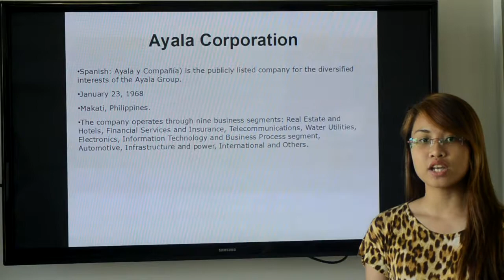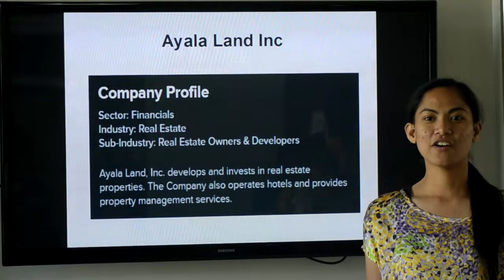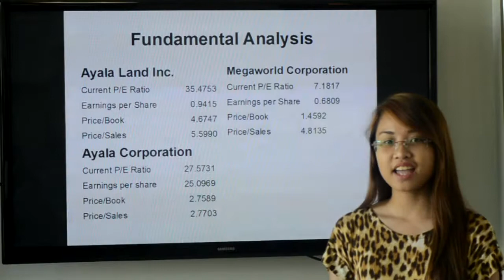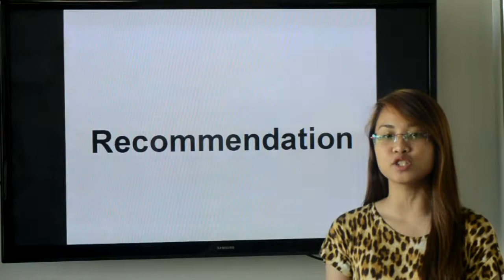Analysis of Ayala Corp and Ayala Land Inc. as of October 24, 2014